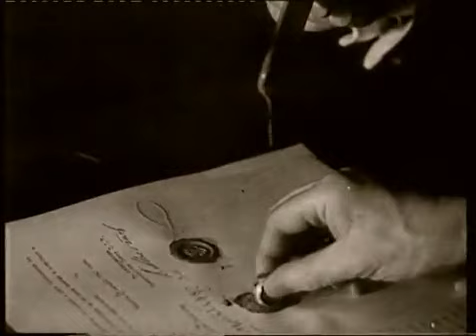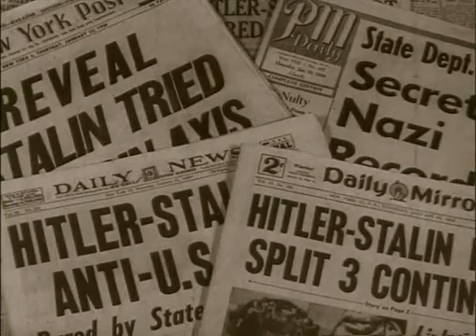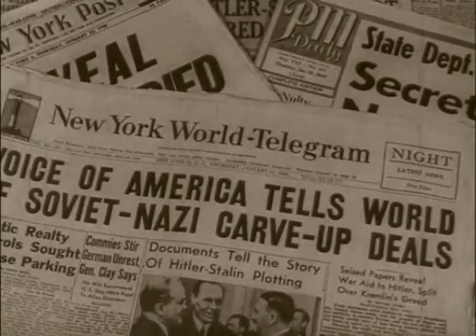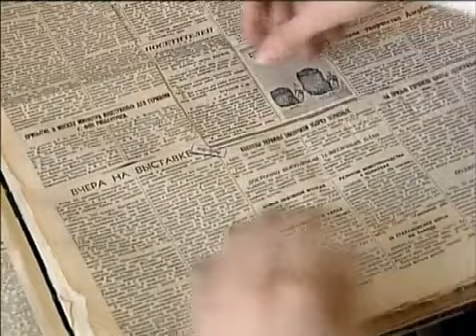3_6 Cau Chuyen So Viet - Thuyet Minh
Cau Chuyen So Viet - Thuyet Minh

"Cau Chuyen" So Xo Viet "Thuyet Minh"